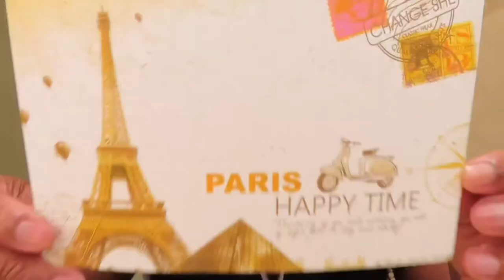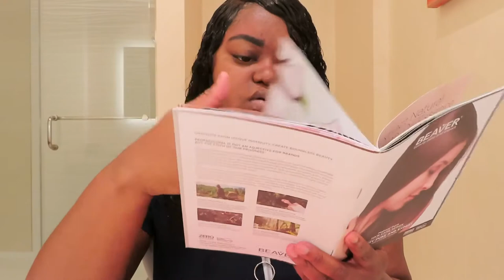BEAVER PROFESSIONAL HAIR CARE PRODUCTS 🧖🏾‍♀️ CHERRY BLOSSOM 🌸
Hope You Guys Enjoyed! New Videos Everyday!
Facebook: Quendasia Isaac         Quendasia Beauty